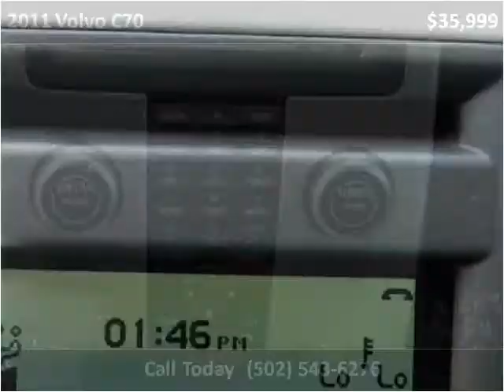2011 Volvo C70 Used Cars Shepherdsville, Mt. Washington, Bul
This 2011 Volvo C70 is available from Craig and Landreth Cars - Shepherdsville.